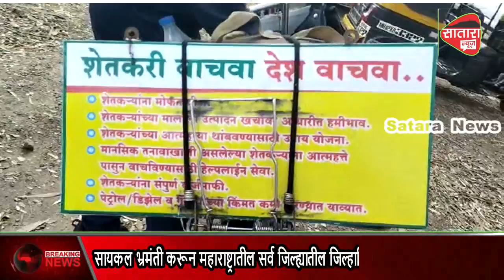शेतकऱ्यांच्या हालअपेष्टा घेऊन कोळसे हे सायकल भ्रमंती करून देतात सर्व जिल्हाधिकार्‍यांना निवेदन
शेतकऱ्यांच्या हाल-अपेष्टा घेऊन अहमदनगर येथील बाळासाहेब  बाबुराव  कोळसे हे सायकल भ्रमंती करून म हाराष्ट्रातील सर्व जिल्ह्यातील जिल्हाधिकार्‍यांना निवेदन देत आहेत सातारा जिल्हा हा त्यांच 25 व निवेदन असून अजून छत्तीस जिल्ह्यांमधील जिल्हाधिकाऱ्यांना निवेदन देण्यासाठी सायकल भ्रमंती करून मुख्यमंत्री व कृषी मंत्रालय पर्यंत पोहोचणार आहेत